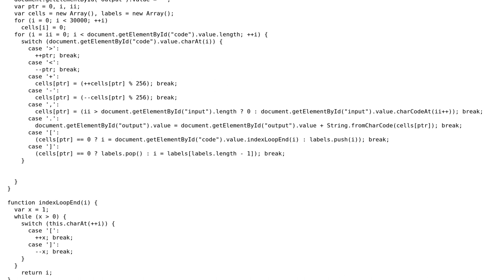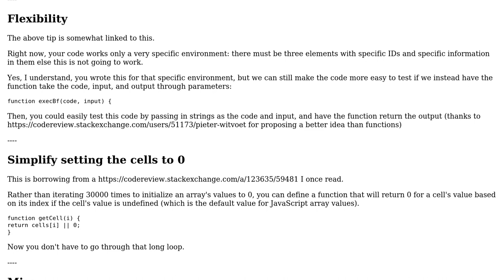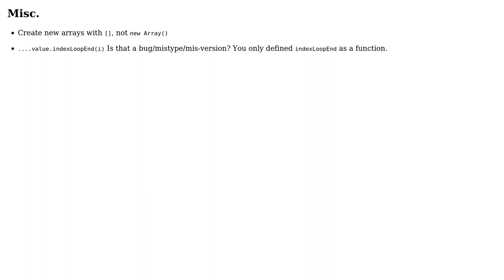Code Review: JavaScript Brainfuck interpreter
With thanks & praise to God, and with thanks to the many people who have made this project possible! | Content (except music & images) licensed under CC BY-SA | Music | Images & others | With thanks to user Vogel612 user thepiercingarrow user SirPython and the Stack Exchange Network Trademarks are property of their respective owners. You are responsible for your own actions.